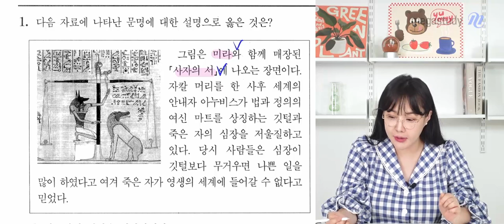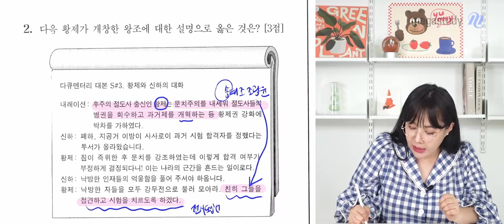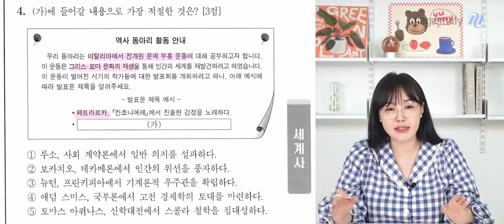[메가스터디] 역사 이다지쌤 - 2023년 고3 6월 모평 세계사 해설강의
역사 이다지 선생님의 2023년 고3 6월 모평 세계사 해설강의 영상입니다.